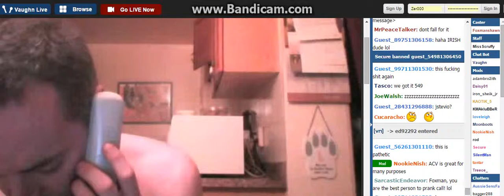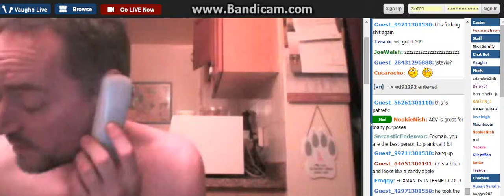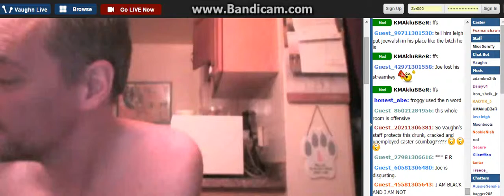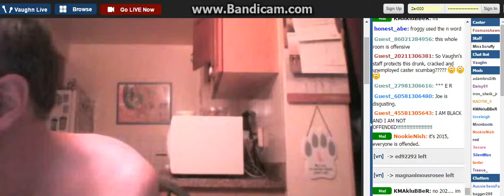H0w Dare Y0u Call F0xMan A Racist